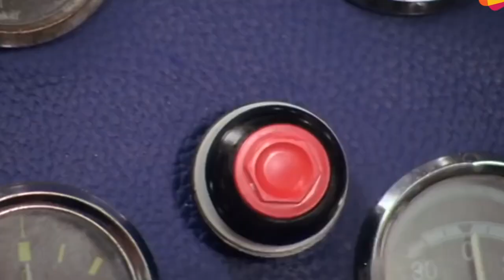Just Cause 3 in Nutshell (Funny Moments)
Language : Urdu / Hindi = Pakistan / India